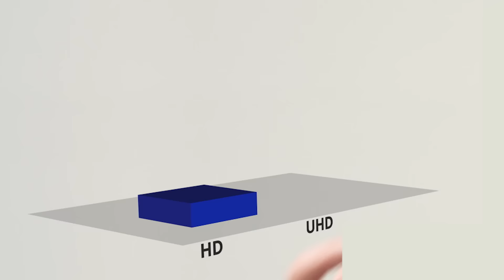DESCOPERIȚI PUTEREA SUHD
Descoperiți puterea SUHD și experiența unică a noilor tehnologii Samsung. Next is Now!